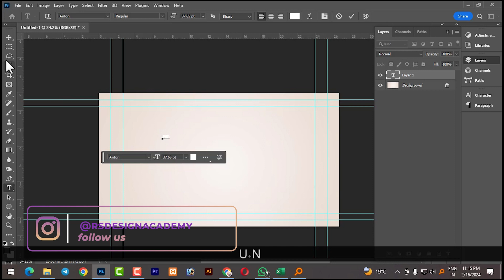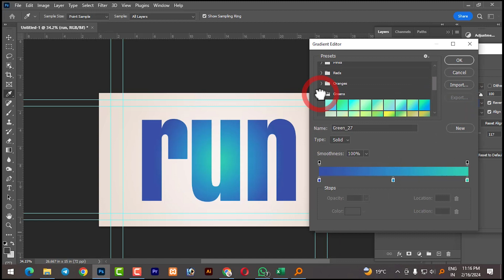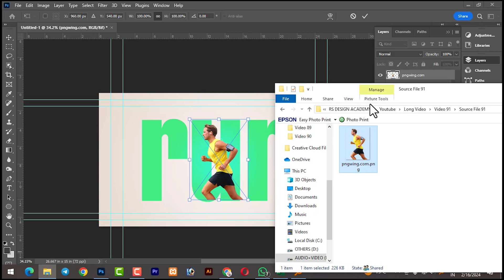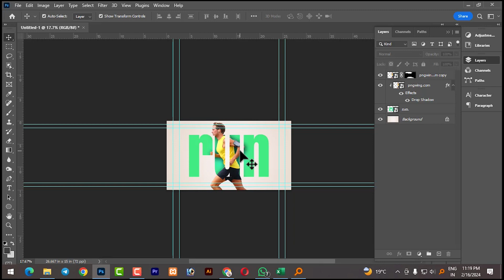Typography text effect in photoshop Toutorial 2024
Typography Text Effect in Photoshop | 3D Text in Photoshop 2024
Learn how to create a letter manipulation or 3D text effect in Photoshop. In this Photoshop tutorial, I will teach you how to change the font, color, and position of a letter or text object to create a unique and eye-catching photo effect.

If you're looking to add some extra wow factor to your photos, then this Photoshop tutorial is for you! By learning how to create a letter manipulation or 3D text effect, you'll be able to create truly unique and amazing photos that will impress your friends and family!